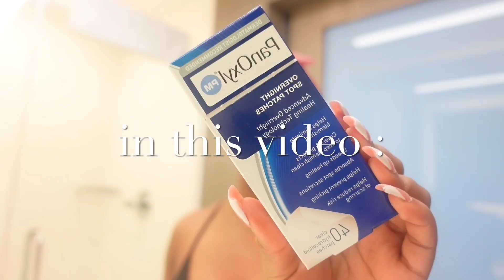my skincare routine 😍 | how to get rid of TEXTURED skin and get GLASS skin!